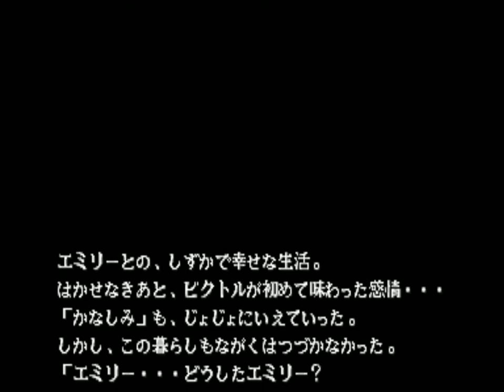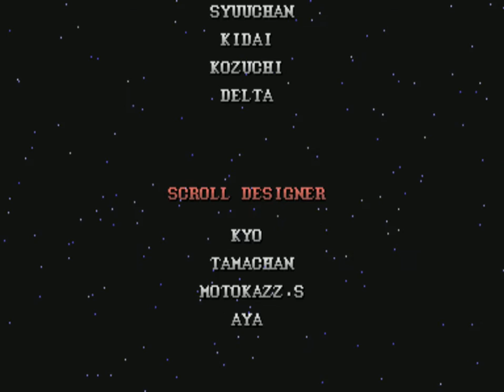NO CON GAME #75[Vampire Hunter - Darkstalkers' Revenge]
通關角色 : Victor
魔域戰士第2集,當年我是因為此作而買SS(因PS出的是一代),科學怪人Victor的發電拳對電腦很好使用令難道降底不少呢.